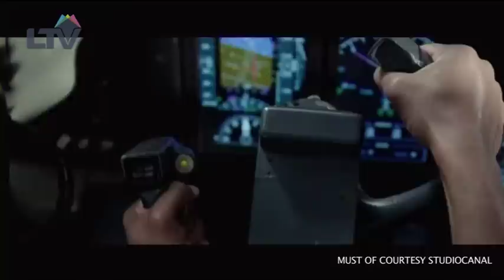Academy Award nominee Denzel Washington talks role choices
Sixth time Oscar nominee Denzel Washington does not pick his film roles according to their Oscar potential.

"You can't think like that. Because you don't know it," Washington told Reuters in Berlin on Sunday (January 20) where he introduced his latest movie "Flight", for which earned him his sixth Oscar nomination.

"I don't (pick roles according to their Oscar potential), because you could be wrong", Washington said, laughing heartily. "And you are not playing the part for that reason. You want to first play the part, to do the best job you can do with it. Then, whatever happens, happens."

The film follows Whip Whitaker (Washington), an airline pilot who makes a miraculous landing and saves the lives of most of the 102 passengers and crew.

But a problem arises when it transpires that Whip was over the legal alcohol limit during his heroics and the authorities soon become aware of the issue.

As the investigation into the crash begins, Whip's drinking becomes more uncontrollable.

The film has also been nominated for one other Oscar. John Gatins is up for the Best Writing (Screenplay Written Directly for the Screen).

"Bob (director Robert Zemeckis), John (script writer John Gatins) and I would sit around and just pick it apart, why is this, why is that," Washington said. "It was a good process. It helps me to figure out the character and to hear it from the writer's point of view, what his intention was. John had struggled with addiction in his own life, he's been sober now for, I don't know, 15 years. And he also has a fear of flying. So it was interesting to hear his perspective."

Washington put on weight for the role to make his performance more realistic.

The film is directed by Robert Zemeckis who is best known for feel-good movies like "Forrest Gump" and "Back to the Future." This is a departure from his usual style, as it deals with emotionally damaged people, alcoholism and religion.

Zemeckis told Reuters: "This film is ripe with moral ambiguity. I think story telling in Hollywood nowadays is pretty mindless, you know. I don't think there is much for audiences to have to think about in most films that are made."

"Flight" has grossed around $93 million (US Dollars) in the United States and is due for a staggered release across Europe from 24 January until the end of February. (Reuters)